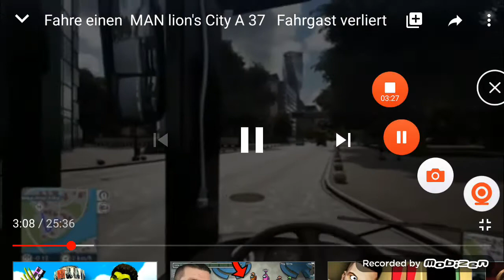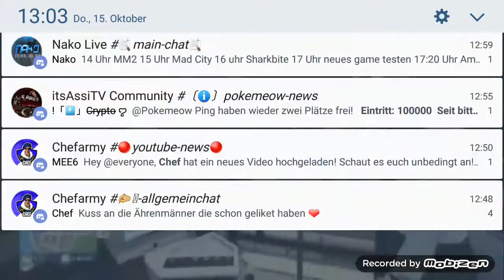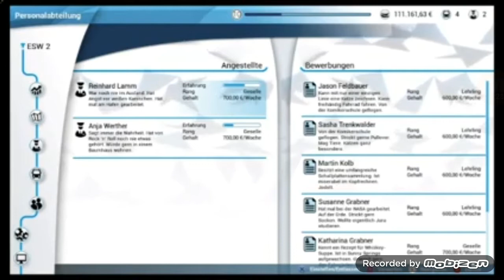Ich reareagiere auf denn bus simolator